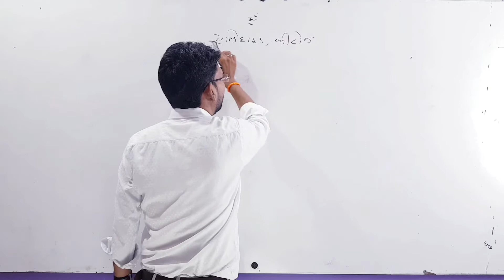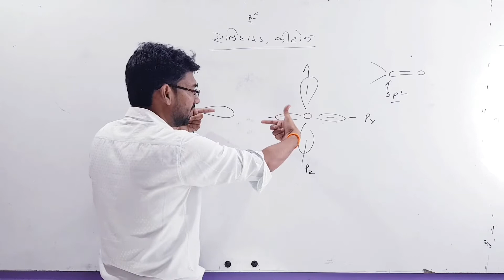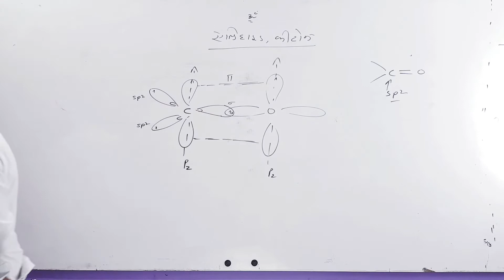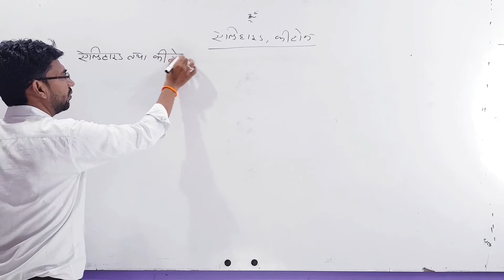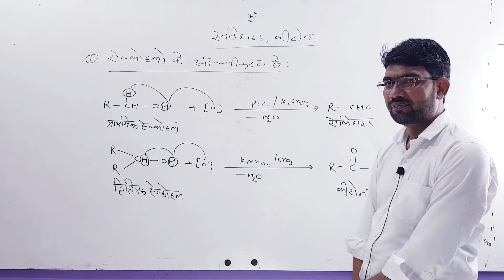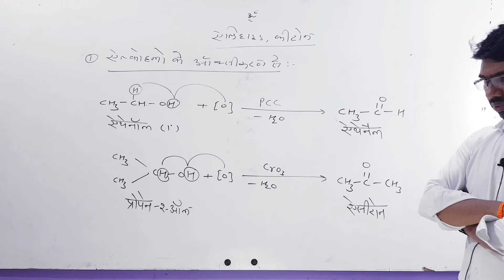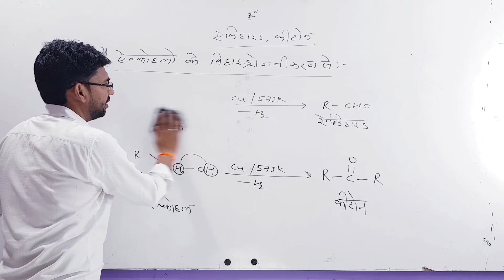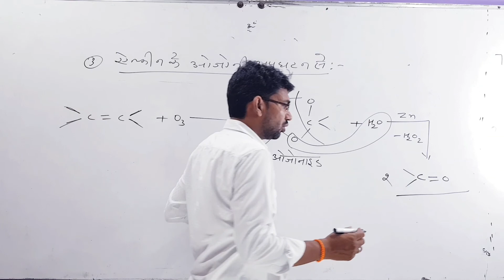Class 12th Chemistry Lecture - 43